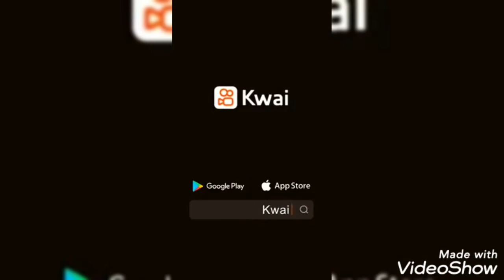أنواع الأسنان ووظائفها لدى الحيوانات العاشبة واللاحمة لسنة الرابعة